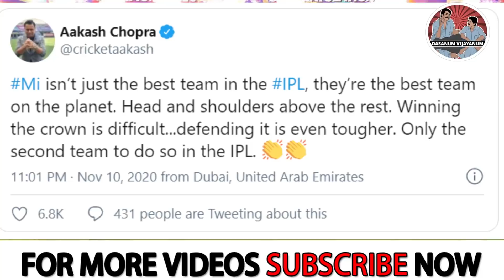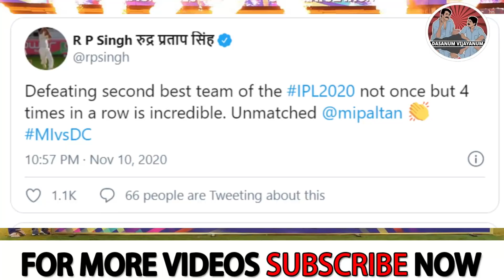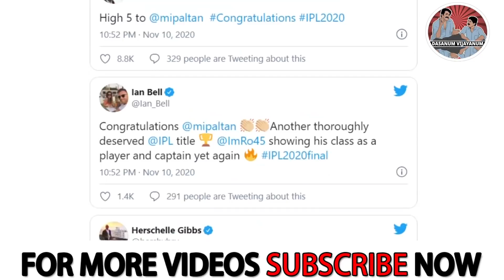അമ്പരപ്പോടെ പ്രതികരിച്ച് ക്രിക്കറ്റ് ലോകം - Cricket fraternity reacts to Mumbai Indians 5th IPL won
Cricket fraternity reacts to Mumbai Indians 5th IPL won